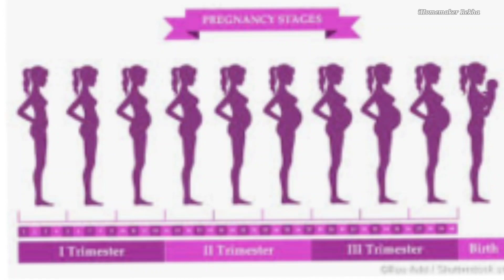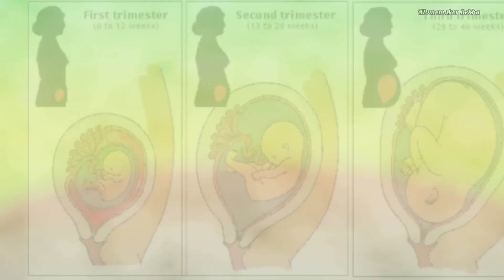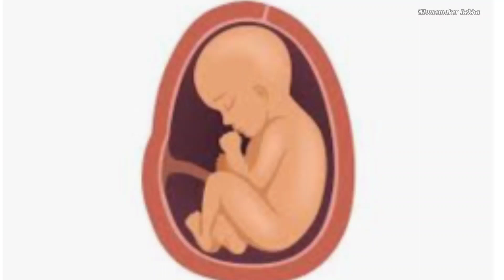ಪ್ರೇಗ್ನನ್ಸಿ ಯಲ್ಲಿ ಗರ್ಭ ದೊಡ್ಡದು/ಚಿಕ್ಕದು ಯಾಕೆ ಇರುತ್ತೆ?Boy or girl ಹೇಗೆ ತಿಳಿಯೋದು?BABY BUMP BIG or SMALL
Hi
 Why Small or Big Baby Bump in Pregnancy?
Reasons, factors?
Boy or Girl Baby symptoms during Pregnancy,,
OLDWIVES TALES OF BABY SYMPTOMS DURING PREGNANCY.

Rekha Jai